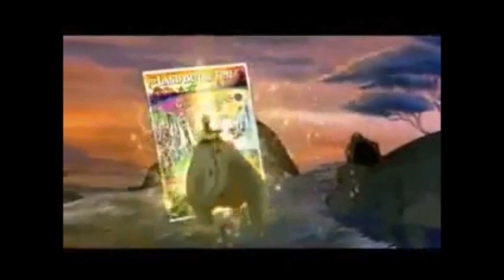The Land Before Time Jasmine V Music Video (TheCartoonMan12 Style)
Here's a new trend from "Jasmine V".

Clips/Years/Companies:
- The SpongeBob Movie: Sponge on the Run (@2020 Paramount/Nickelodeon Movies)
- The Adventures of Paddington (Paddington Joins a Band; @2019- Nickelodeon)
- Disney's Sing-Along Songs (Pongo and Perdita; @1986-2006 Disney)
- Bambi (@1942 Disney)
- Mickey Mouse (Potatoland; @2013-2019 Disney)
- Crayola Kids Adventures (The Trojan Horse; @1997 Crayola)
- Hamtaro: Ham Ham Dance Commercial (@2003 TMS Entertaiment)
- Animaniacs (Dot The Macadamia Nut; @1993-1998 Warner Bros.)
- Yabba-Dabba Dinosaurs (The Grass Is Always Dinner; @2019- Warner Bros.)
- Kids Sing Along: Melody Magic in Music Land (@1990 Good Housekeeping Video)
- Fish Hooks (Good Morning, Freshwater; @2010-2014 Disney)
- Clifford's Sing Along Adventure (@1986 Noyes & Laybourne Enterprises, Inc.)
- Let's Go Luna! (She is the Moon of Moons; @2018- PBS)
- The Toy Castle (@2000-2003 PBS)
- Sillyville (@1989 Wee Sing)
- Dino Ranch (Jane's Perfect Present; @2021- Disney)